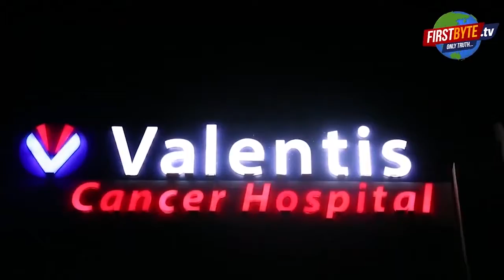मेरठ के सौरभ फाइनल राउंड में चूके लेकिन पदक की उम्मीद कायम